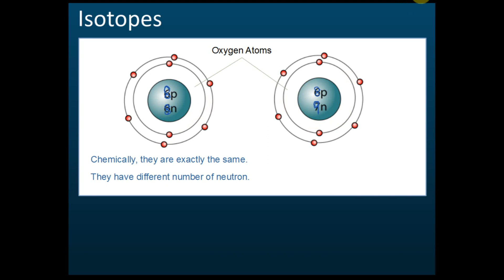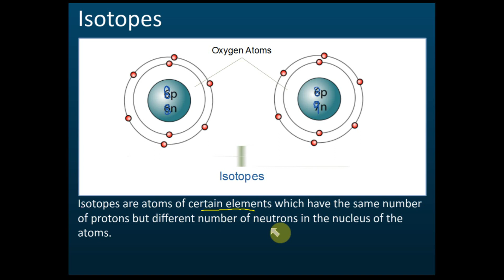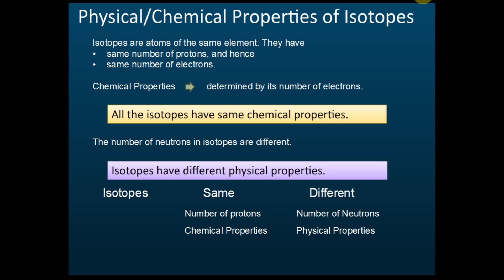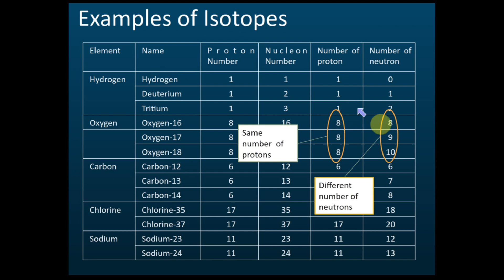Isotopes | Chemistry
Form 4 Chemistry KSSM Chapter 2 - Matter and the Atomic Structure